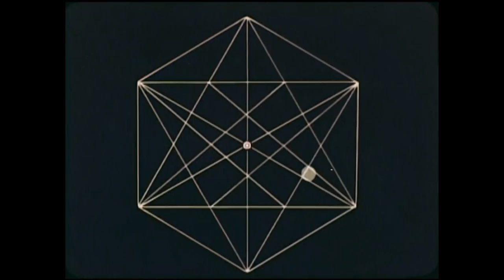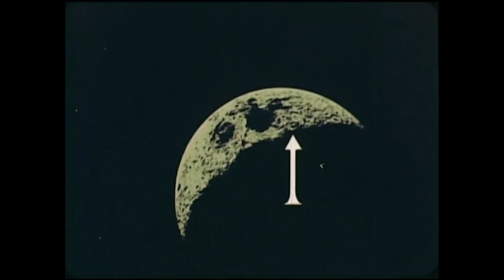Adam Johnson - Trinity (Unofficial Video)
LP : Chigliak [MERCK 016] (2003). Written & Produced By Adam Johnson.